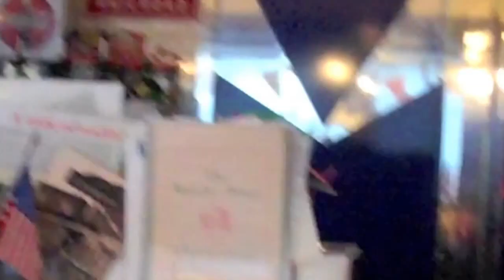1950's American Diner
Hi Guys, Here Is Something a bit different, but here is a quick video about the 1950's style American Diner, Located in Swadlincote, Derbyshire.

Go check them out, great food and service.